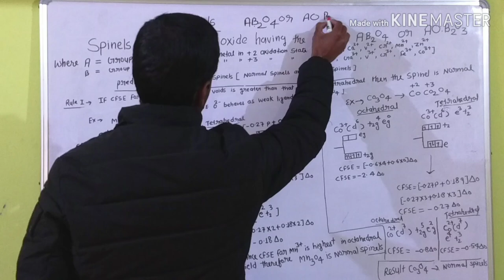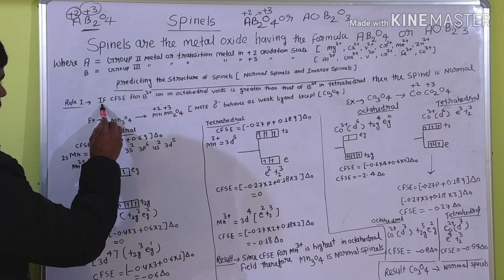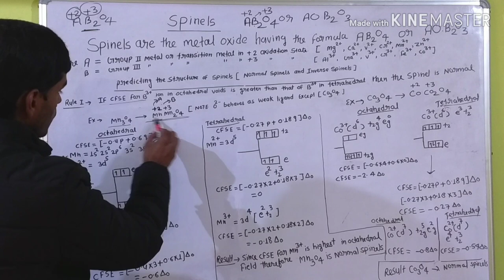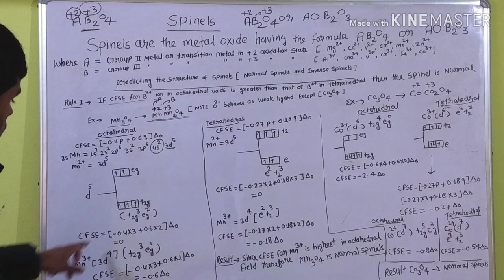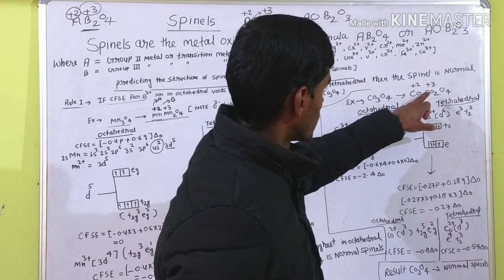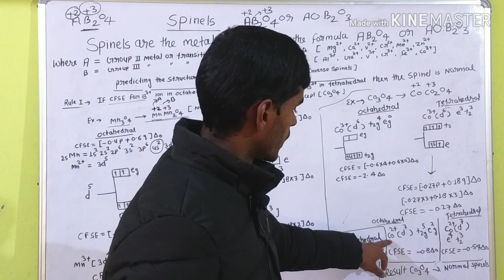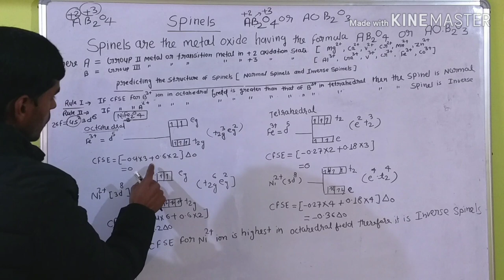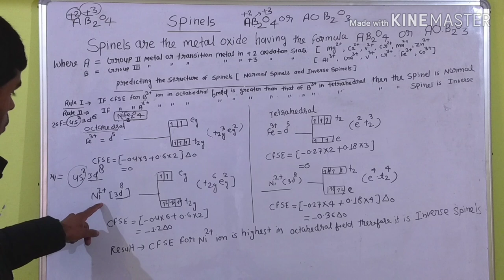Spinels , normal and inverse spinel